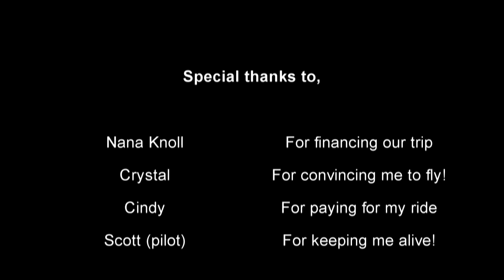Paragliding in Alaska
Paragliding at Alyeska Resort in Alaska on 10/12/15